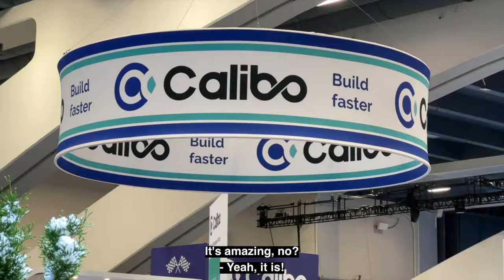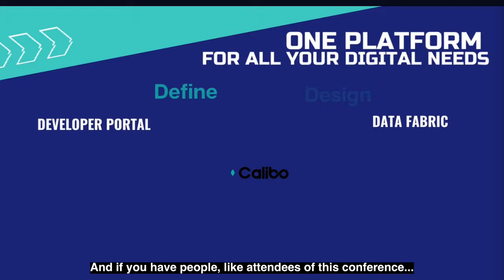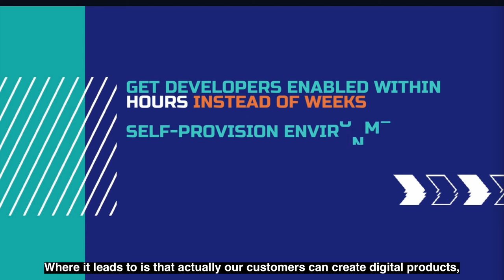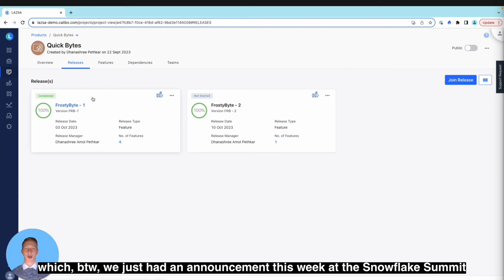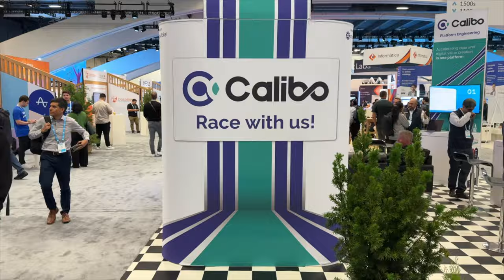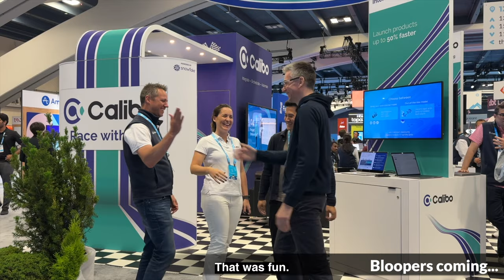Calibo at the Snowlake Summit '24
Data Fabric in Action: Leveraging Calibo and Snowflake for Unified Data Management and Development

The Snowflake Summit '24 was a blast with more than 200 partner booths. Calibo has participated at the Summit as a Black Diamond partner and I grabbed the chance to do a short and fun interview with their team. I had so much fun and laughs talking to Calibo, I hope you'll enjoy the interview as much as I enjoyed doing it.